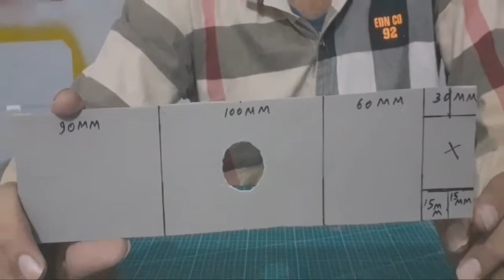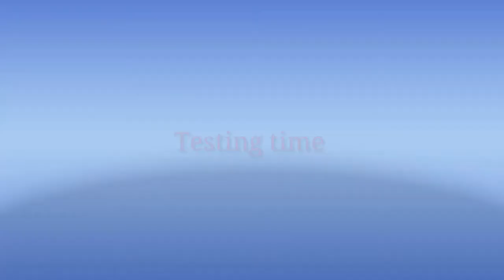smart phone holder stand || mobile stand || PVC pipe stand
To kese ho aap sab log fer se aap ka sab khuch sikhe experiment channel me sawagat hai..
aaj ke video me aap ko pvc pipe se mobile stand bana batao ga .. aegar video pasand aye to please yaar..

{Good project video my channel }

milte hai next video 👋
{ Thinks for watching my video }
DIYLEDVUMETER.Musicledvolumeunitwithouttransistorwithoutic lightergluegun sabkhuchsikheExperiment sabkhuchsikheExperiment sabkhuchsikheexperiment mobilestand#